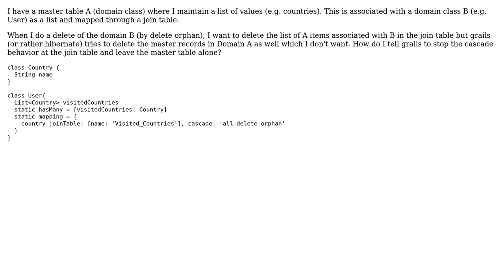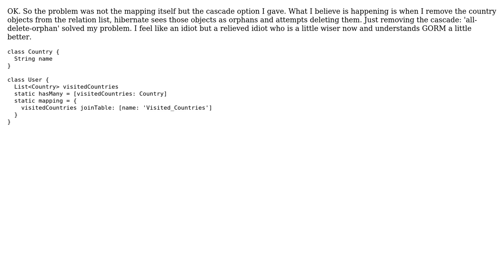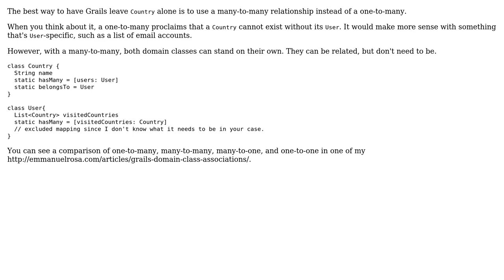cascade delete only transactional table in grails (2 Solutions!!)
cascade delete only transactional table in grails

With thanks & praise to God, and with thanks to the many people who have made this project possible! | Content (except music & images) licensed under CC BY-SA | Music | Images & others | With thanks to user Emmanuel Rosa user Anup Tripathi and the Stack Exchange Network Trademarks are property of their respective owners. You are responsible for your own actions.